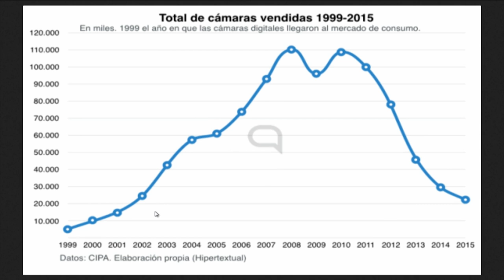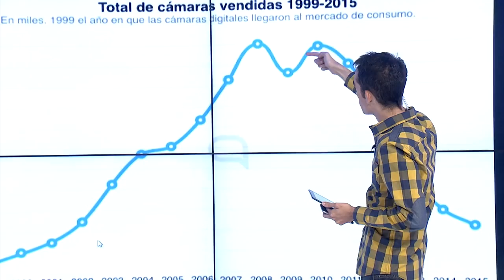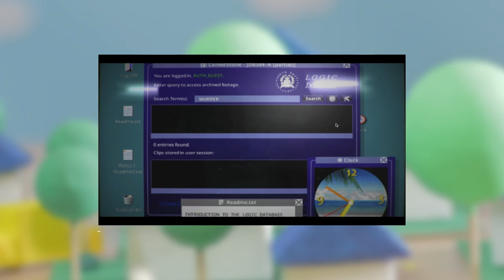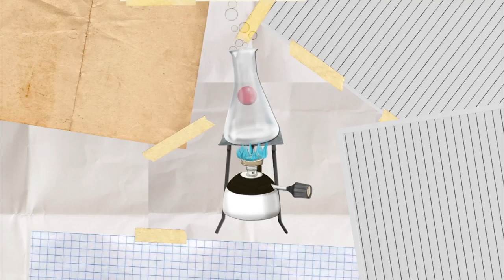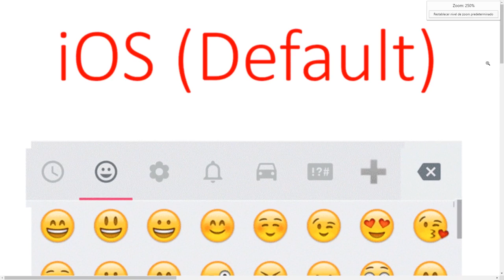Version Beta 946 El smartphone le gana a las cámaras + Los mejores videojuegos según BAFTAs